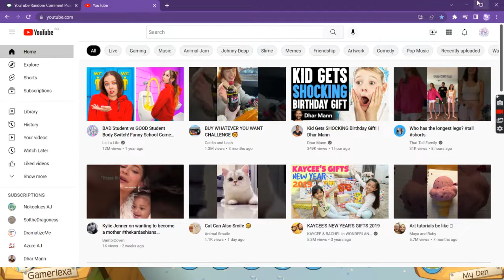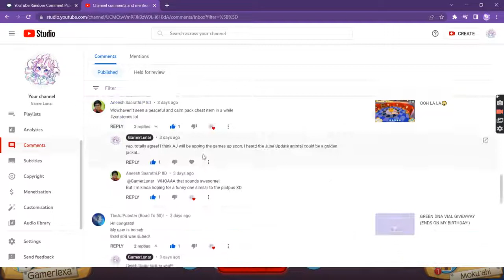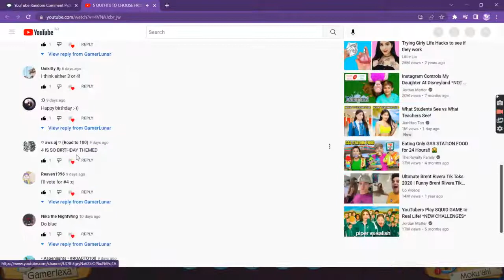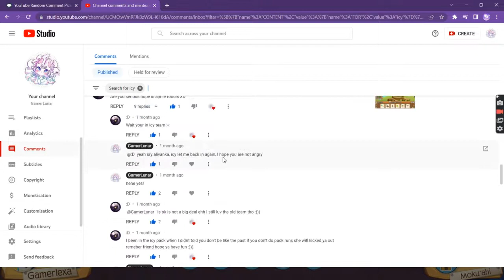🧬DNA🧬 VIAL GIVEAWAY WINNER + 💎MINI SAPPHIRE DROP💎 + MY 🎂BIRTHDAY🎂!!!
Hey Lunars! So.. today is my birthday!!! Well, today I will be announcing the Green Dna Vial Giveaway Winner and it is annabellecupcakes, cgz!!! Also, I will reveal my age and I am officially 11 today so Annabelle and icy get a prize too!!! Anyway, I also did a mini sapphire drop in Jamaa Township, Crystal Sands, and Mokuahi! Hope you guys enjoyed this video and tysm for 170! Have a great day Lunars, bye!!!
X0X0,
GamerLunar